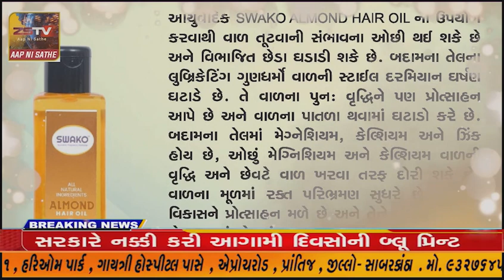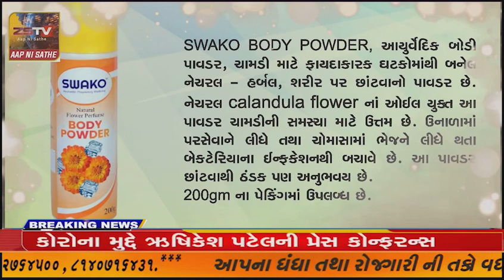ધોરાજી વિશ્વ હિન્દુ પરિષદ બજરંગ દળ દ્વારા ડેપ્યુટી કલેકટરને આવેદનપત્ર પાઠવવામાં આવ્યું